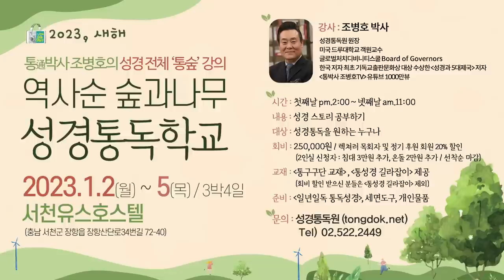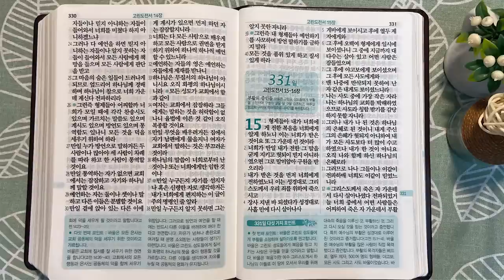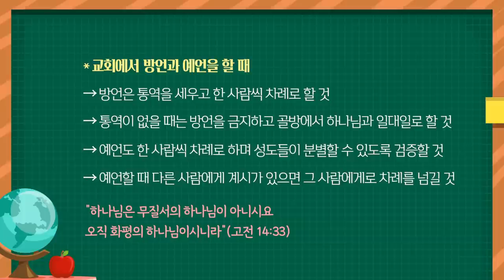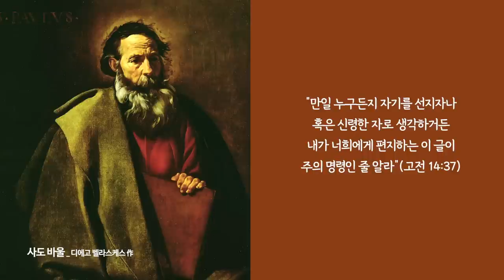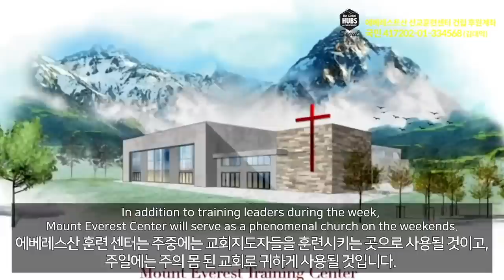값없이 은혜로 주신 선물 | 통독성경 330일 | 고린도전서 12~14장 | 통박사 조병호의 1년1독 성경통독 | 성경지리와 역사를 통으로